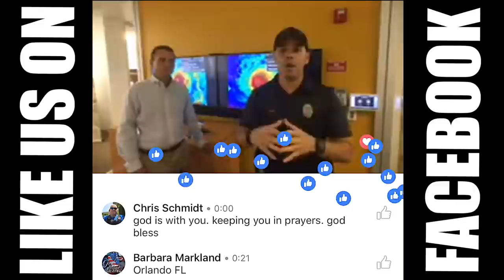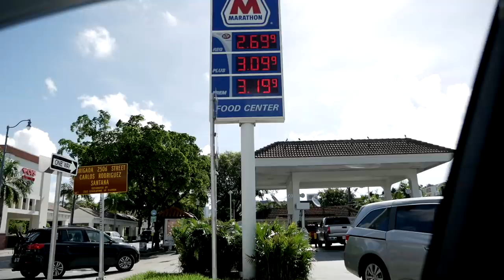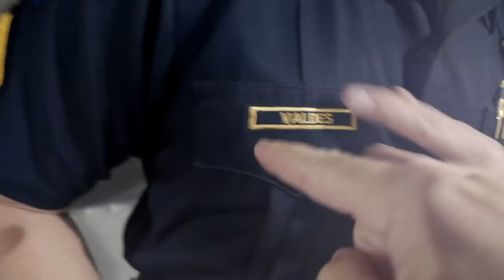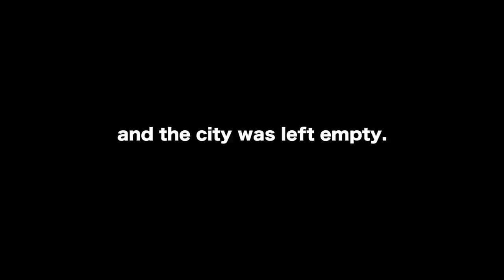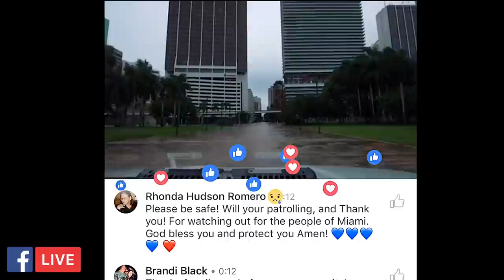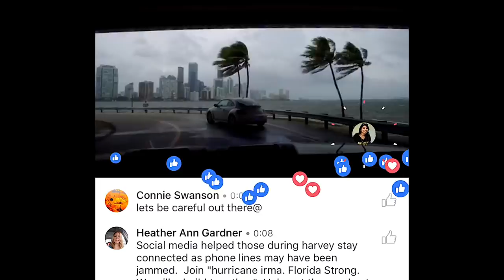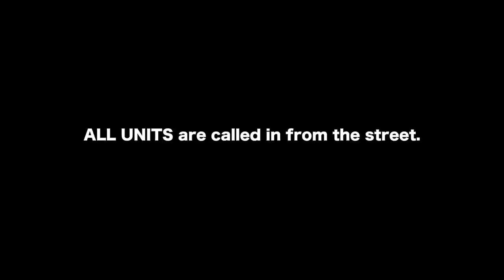Miami Police VLOG: Hurricane Irma (Miami Is Empty)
As category 5 Hurricane Irma heads straight for Miami. The City of Miami as well as the police department begins preparation for what is to be landfall of the strongest recorded Hurricane in recorded history.

MUSIC CREDS:

RUSS TYPE BEAT 'PHASE' | Free Russ Type Beat 2017.mp4
SAMPLE TYPE BEAT 'PEAK' | SAMPLED TRAP TYPE BEAT 2017.mp4
'Walk' Happy Classic Boom Bap Hip Hop Instrumentals Rap